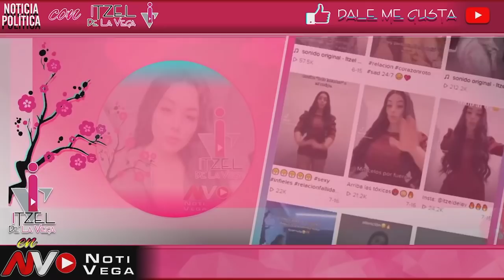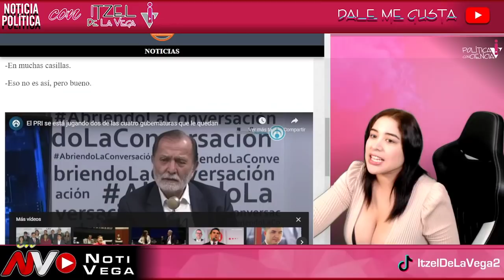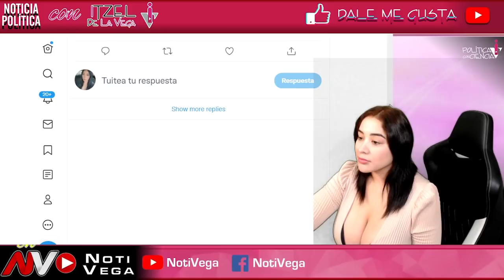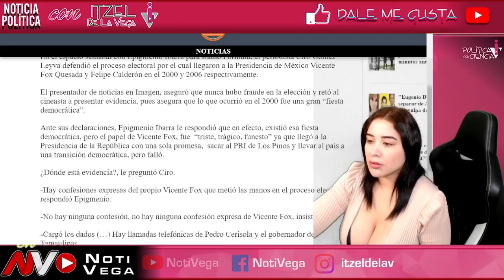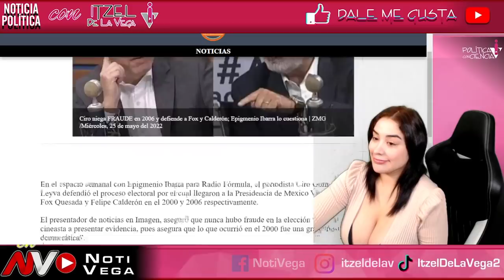¡CIRO SE DESTAPA! ENCONTRANAZO ENTRE CIRO Y EPIGMENIO SE DICEN DE TODO SE AGARRAN DEL CHONGO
AMLO
CONFERENCIA MATUTINA
MAÑANERA AMLO